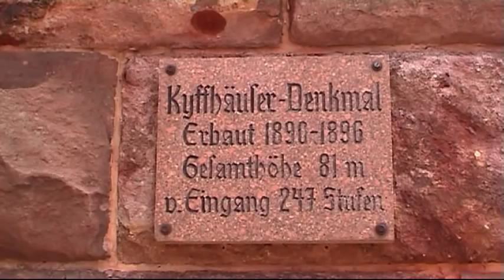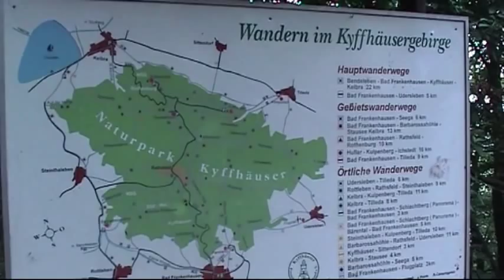Kyffhauser Monument (DE 2004 HQ)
The Kyffhauser Monument also known as the Barbarossa Monument or the Kaiser Wilhelm Monument, is a monument on the summit of the Kyffhauser Mountain near Bad Frankenhausen in the state of Thuringia in central Germany.

Het Kyffhauser Monument, ook bekend als het Barbarossa Monument or het Kaiser Wilhelm Monument, is een monument op het hoogste punt van de Kyffhauser Berg nabij Bad Frankenhausen in de deelstaad Thüringen in midden Duitsland.